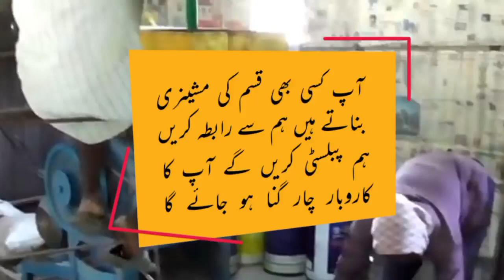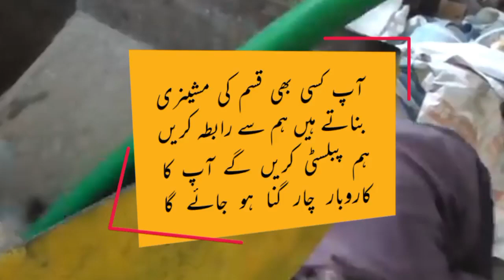Most Demanding Business Idea Of The Year 2022 | bottle Crushing Machine